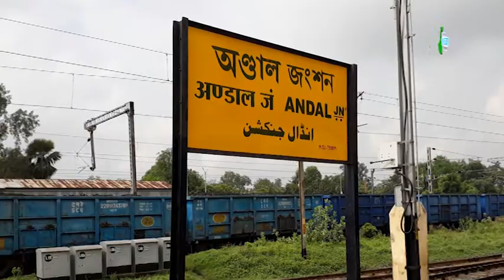বর্ধমানে আচমকা ধস, মাটিতে চাপা পড়ে বহু ঘর বাড়ি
Egiye Bangla News :

শুক্রবার পশ্চিম বর্ধমান জেলার অন্ডাল থানা অন্তর্গত জামবাদ ওসিপি এলাকায় আচমকা ধস, মাটির নিচে চাপা পড়ে যায় বেশ কয়েকটি বাড়ি।